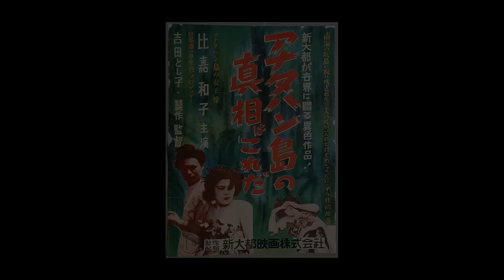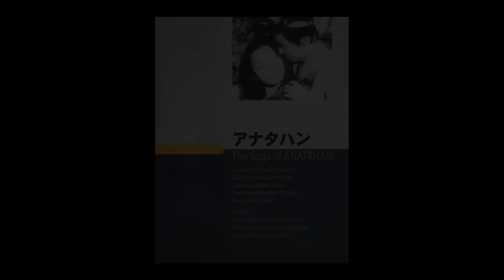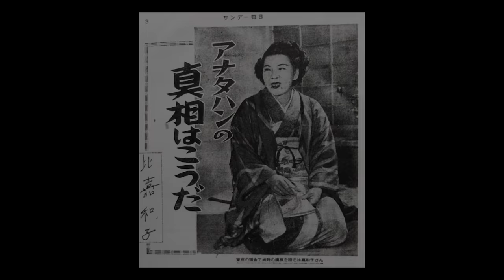A Single Woman and 32 Men Stranded on an Island - The Queen of Anatahan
In 1944, a group of 33 people, 32 men, and 1 woman, were stranded on a small island in the pacific ocean, far away from any major land mass. Because this was a period of chaos immediately following the end of the second world war, they were virtually disregarded, and left to survive on their own for the next several years.

By the time they were rescued in 1951, only 20 of the 32 men were left. The other 12 had either been killed or gone missing, presumably due to fighting over the lone woman of the group...

This is the story, of The Queen of Anatahan